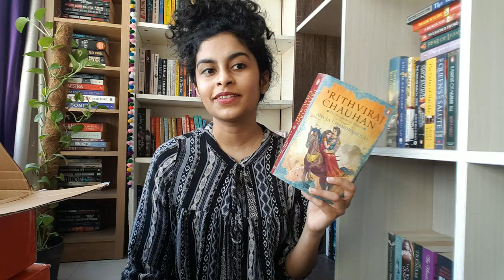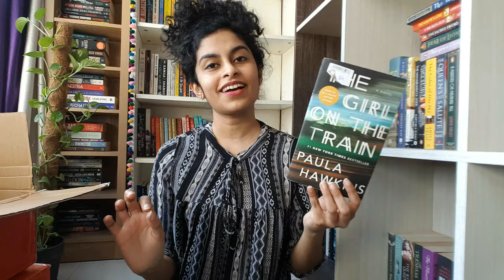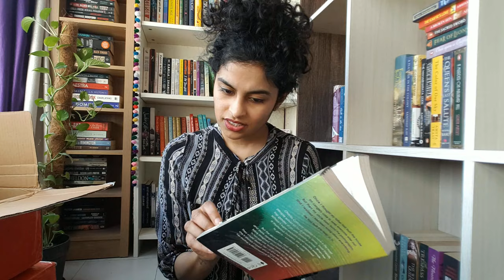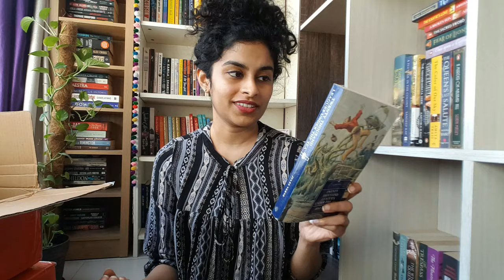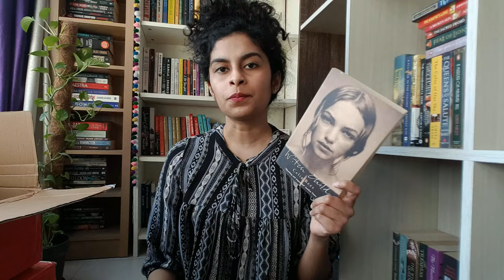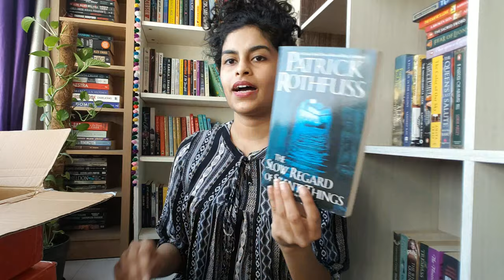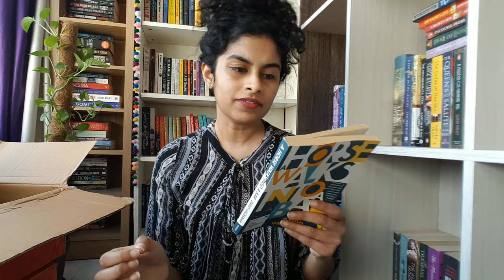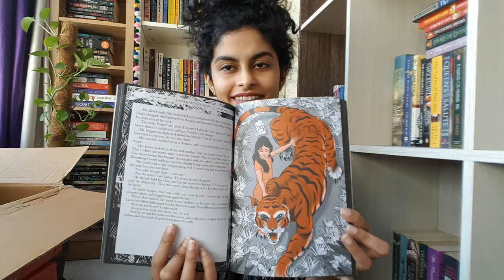BOOKCHOR BOOK HAUL | LOCK THE BOX BANGALORE SALE UNBOXING PART 1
Trust us, readers, to find a way to buy books even when we can't visit offline sales! I'm so glad that BookChor organised this Lock The Box online event.

This is part 1 of 3 videos, where I talk about the amazing books I managed to get - historical fictions, classics, paranormal fictions, thrillers & more!